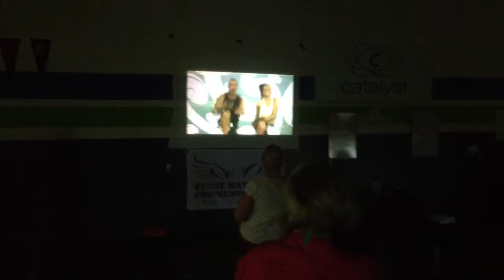Les Mills Combat at Fit Club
11/10/12 Victory4You Fitness Fit Club